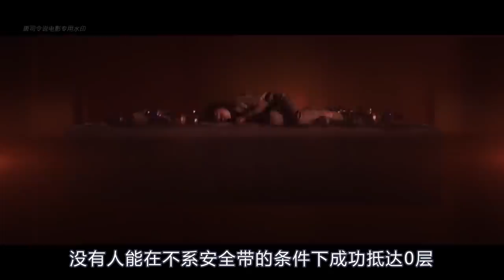333层垂直监狱，666个人抢一桌饭，吃不到的连人都吃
唐司令542期：《饥饿站台》一个不太遥远的“反乌托邦”公民自愿将自己监禁起来,并承诺释放后将增加社会流动性,但由于被囚禁,他变得如此激进,以至于不惜一切代价乘坐一张单程票上的魔鬼送菜升降机来保护“意大利奶油布丁”。